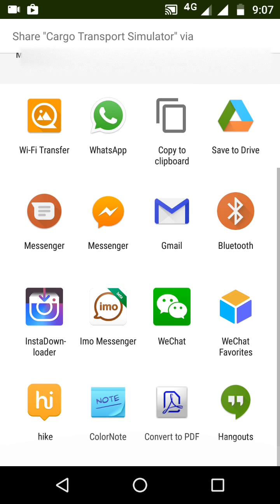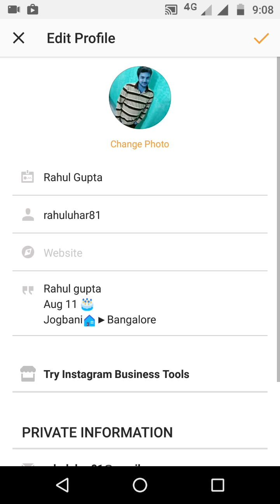How to copy URL/App link from Play store.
Hi friends, This video shows you that How you can get the Link of any app which you download from Play Store. First of all search the app you want the link for and then open that app on store and then scroll a bit down then you will see a SHARE Icon, click on that and you will get the option named ""COPY TO CLIPBOARD"". Click this option then you can paste this to where ever you want to past the link of that app.
In this video I have pasted that link under my instagram bio, so that users can easily download that app from this link.

Hope this video was helpful for you to find the link of any app you download from Google Playstore or any other phones Play Store.